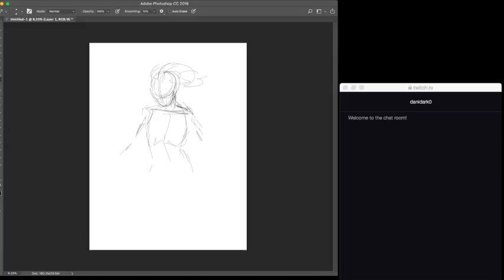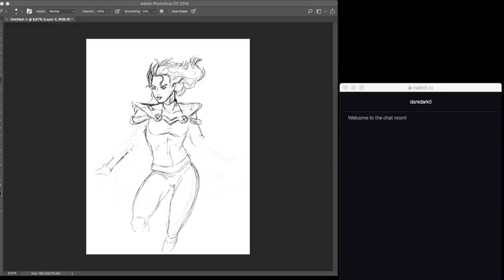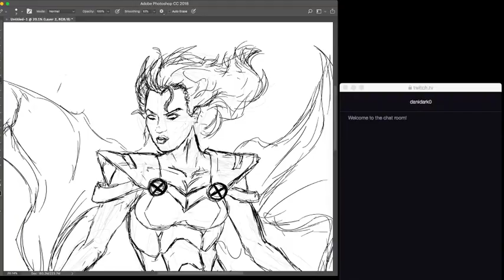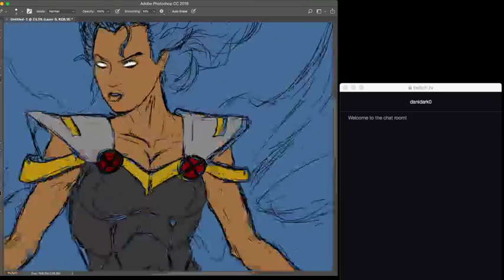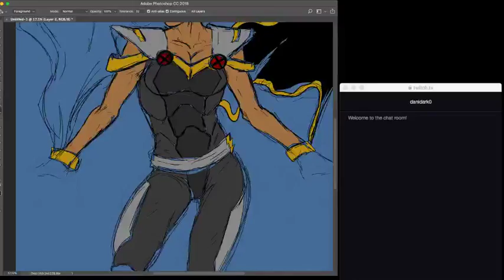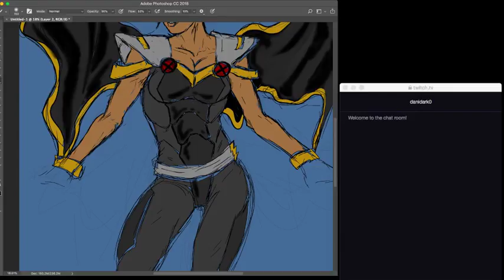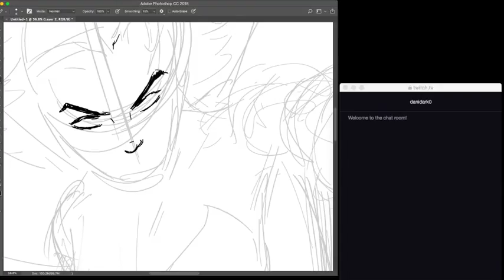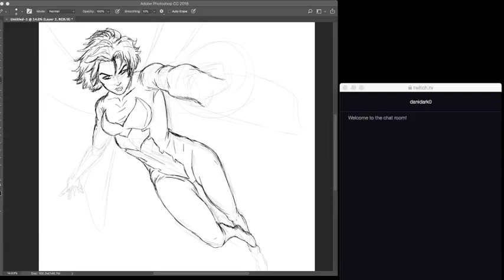Comics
Comic Art Stuff